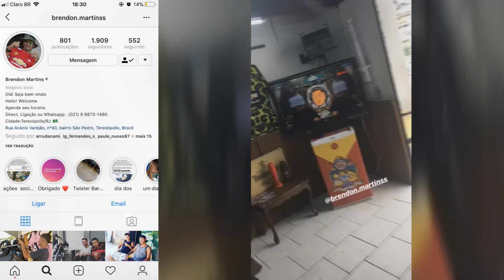MC RODSON - VOU PEGA BOLADÃO, TOMA TUDÃO ( DJ JUNINHO 22 ) 2020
Tiago Silvestre ↓ ✅

''A MAIS USADA''

  PASSEM  LÁ GERAL 🔥